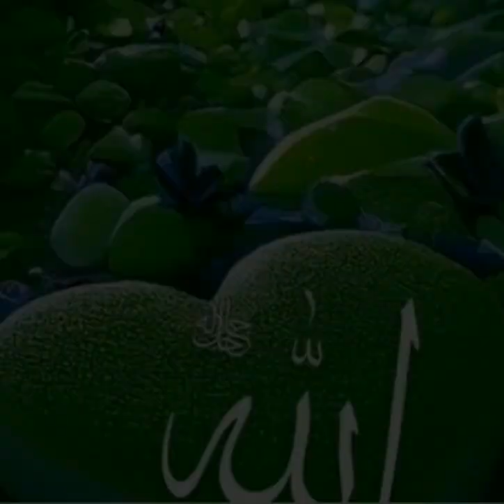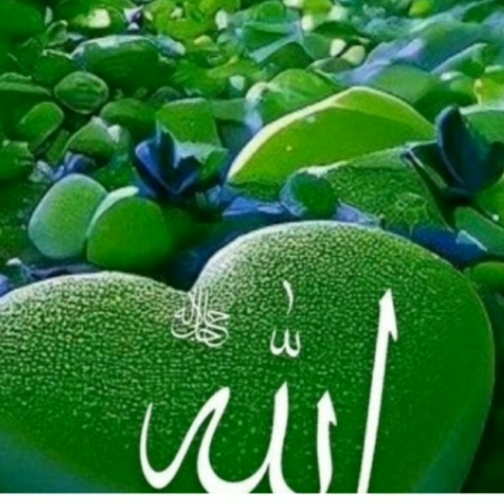The Best name Allaha video alhamdulillah subanallha fypシ゚viral